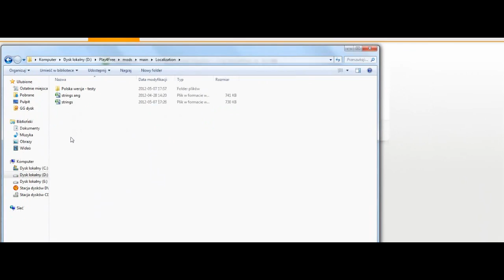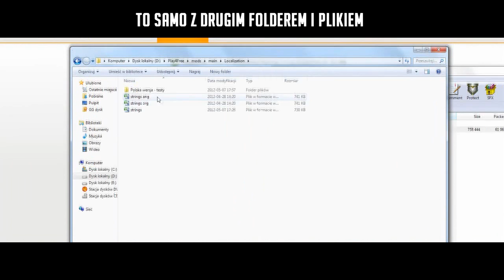Jak poprawnie pobrać i zainstalować polską wersję P4F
Poradnik :)